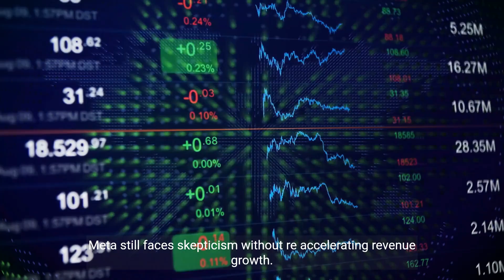Meta's Earnings Beat Boosting Profits with Cost Cuts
The results brought some relief after worries around metaverse spending and TikTok competition. But Meta warned of soft ad demand in Q4 amid broader macro uncertainty.